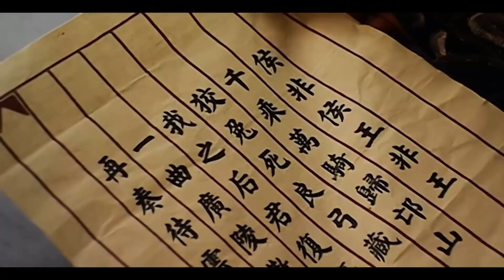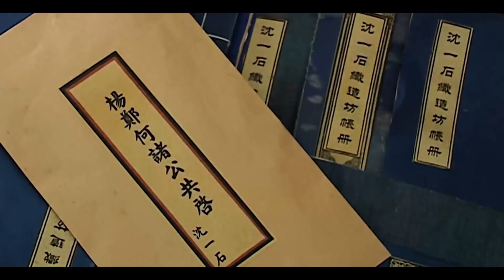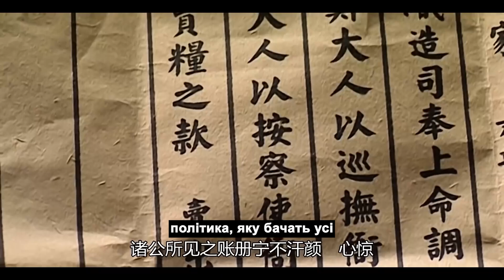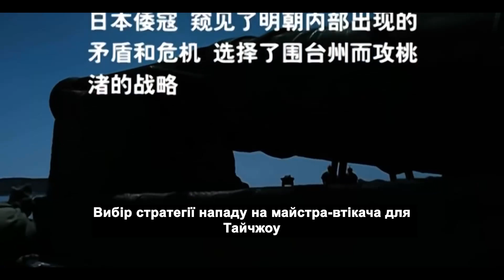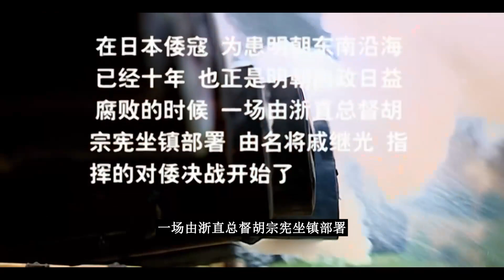【Full】历史权谋影片💥弄权者 10（陈宝国,黄志忠,王庆祥,倪大红,倪妮,胡可,赵立新）💥戏骨飙戏深刻演绎大明朝廷混沌,顶分宫廷权谋剧【MUTI SUBS】